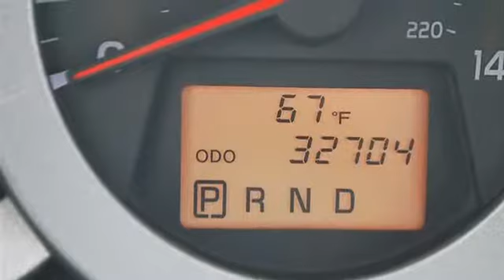0 - Classic Dealer Group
For Sale: 2009 Toyota RAV4
VIN: 2T3BF31V69W012178
Engine: Gas I4 2.5L/152
Drivetrain: 4WD
Transmission: Automatic
Mileage: 32,704
Color: Black (exterior) Ash (interior)